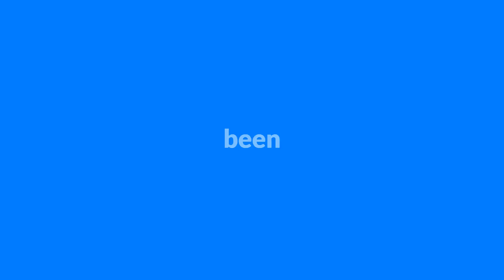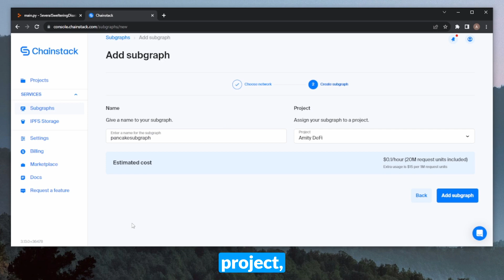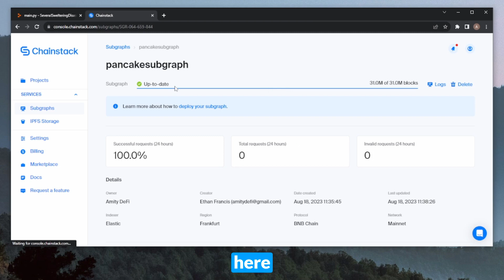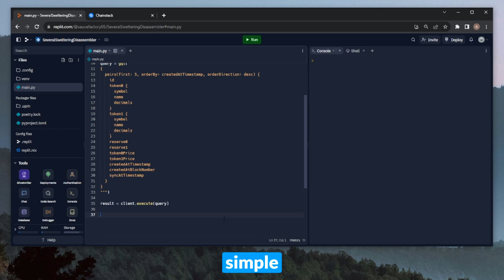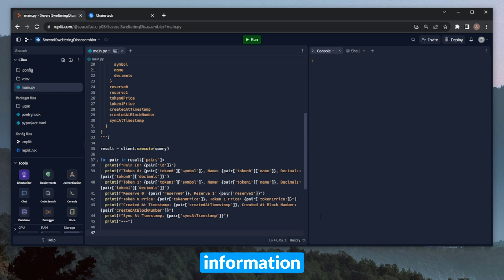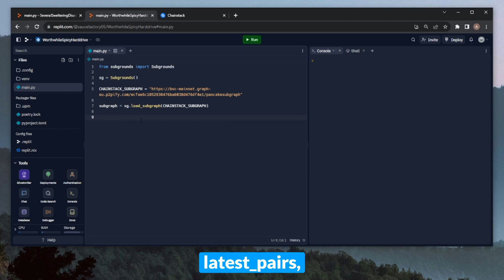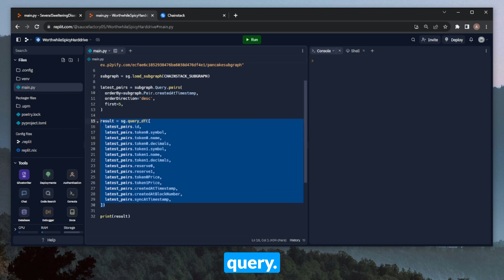Querying Subgraphs in Python using gql and Subgrounds (in 5 minutes)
What's the best way to interact with subgraphs using Python? 🐍

There are a variety of ways to do this, such as raw queries with gql, although recently, I found "Subgrounds," a library by "Playgrounds" 🛠️

In just 5 minutes, let's query subgraphs using gql and Subgrounds 💙

Byte-Size BUIDLing is a series from our Developer Relations Lead, TABASCOweb3, in which we "speed-walk" through the process of utilizing a specific library, setting up a tool, or building an application in just a few minutes.